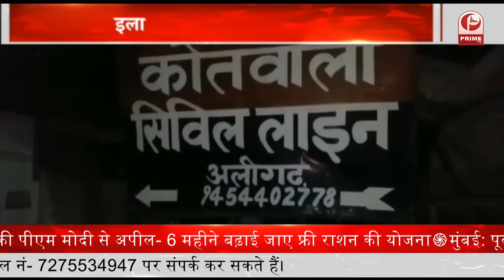Aryan Khan समेत 6 मामलों की अगुवाई नहीं करेंगे Sameer Wankhede || Prime Tv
1- आर्यन समेत 6 मामलों की अगुवाई नहीं करेंगे समीर वानखेड़े, डीडीजी संजय कुमार मुंबई रवाना.
2- कश्मीर घाटी में फिर हुई बर्फबारी और बारिश, तापमान में आई और गिरावट…
3- अमेरिकी रक्षा मंत्रालय की रिपोर्ट से बड़ा खुलासा, भारत से सटे विवादित इलाकों में गांव बसा रहा है चीन..
4- पीएम मोदी और अमित शाह ने देशवासियों को दी भाई दूज की शुभकामनाएं.
5- देश में पिछले 24 घंटों में आए करीब 11 हजार मामले, 392 लोगों की मौत...